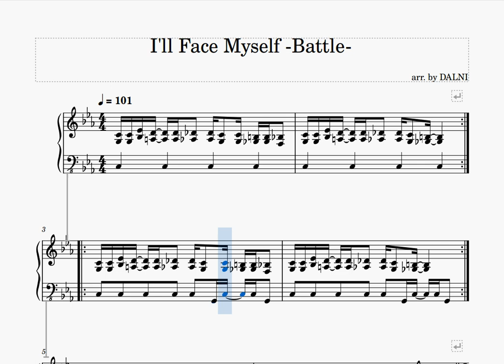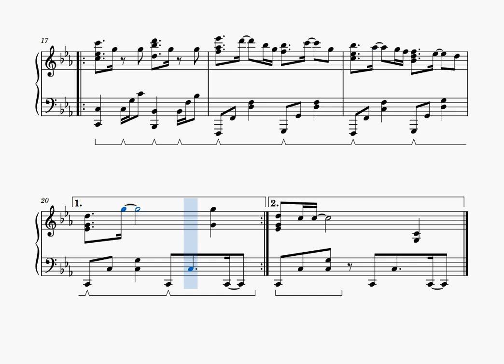【ピアノ楽譜】I’ll Face Myself -Battle-（ペルソナ4）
ペルソナ4より、ボス戦BGM「I’ll Face Myself -Battle-」のピアノ楽譜です。
アニメ版のボス戦でもゲームとほぼ同じ曲が使われていましたね。

ロックな中にメロディアスな成分も含んでいるエモい曲です。

ボス戦なのにメロディアスなのは不思議な感じもしますが、ペルソナのボスの性質を考えれば納得ですね。